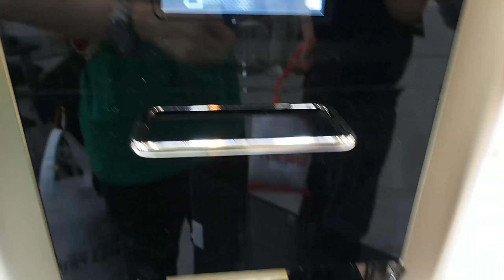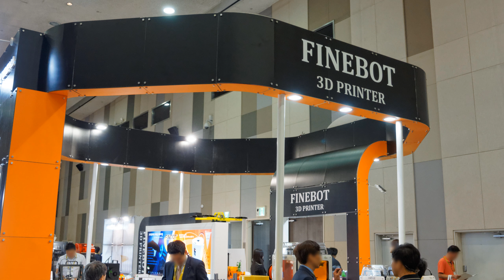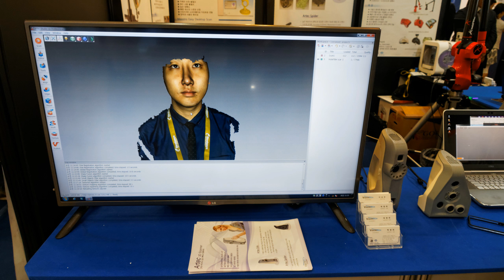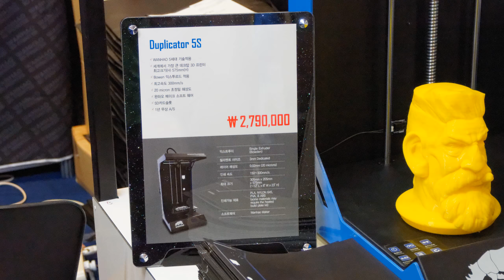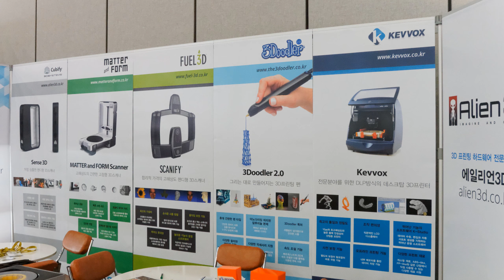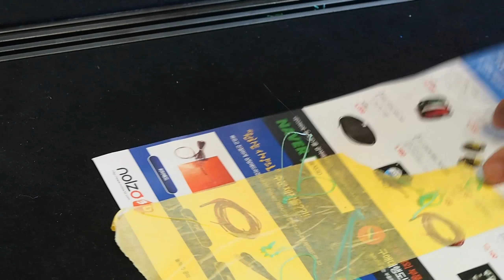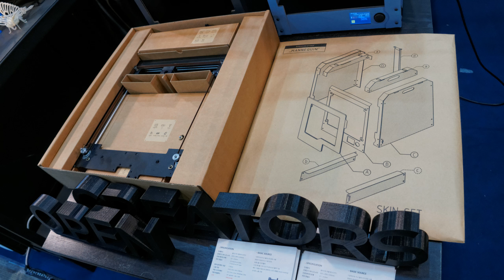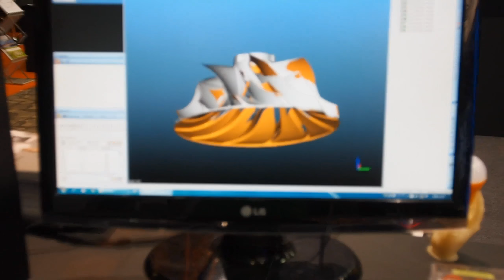인사이드 3D 프린팅 전시부스( Inside 3D Printing Seoul Exhibition Booth Sketch )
인사이드 3D 프린팅 2015 전시부스 스케치
Inside 3D Printing Seoul 2015 Exhibition Booth Sketch

2015년 6월24~26일까지 일산 킨텍스에서 열리는
2015 인사이드 3D 프린팅 in 서울
전시부스 스케치입니다.

BGM Info.

"Chee Zee Beach", "Disco Medusae"